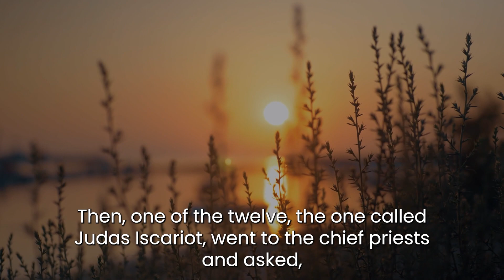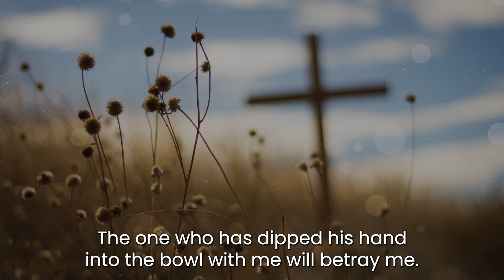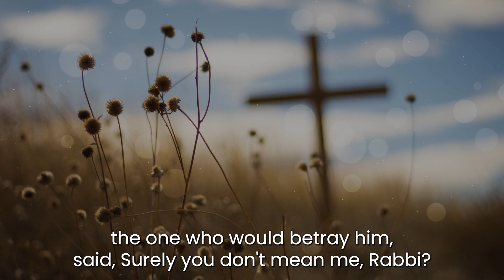Morning Prayer for April 5th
Good morning everyone, and welcome to morning prayer with Caroline, from Cumbria.

Today's reading is about the time when Jesus and the disciples were preparing for the Passover and Last Supper. Caroline focuses on the topic of expectations, the relationship between Judas and Jesus, and how they ended up in a place where the former would betray the latter.

Thank you for joining us in prayer today.